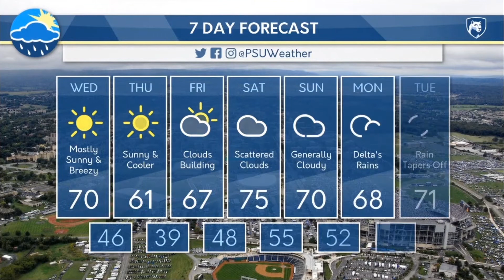Christopher's Tuesday Evening Forecast 10/6/2020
High pressure is back in control of the Northeast, resulting in wall-to-wall sunshine! Christopher Tate has the latest on how long that will last, and whether we may see any impacts from Hurricane Delta over the next 7 days.